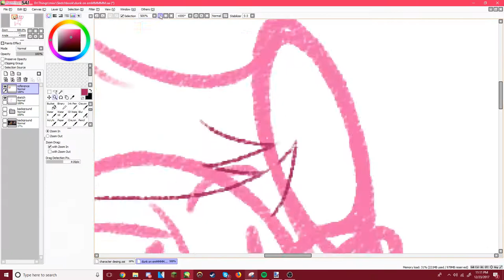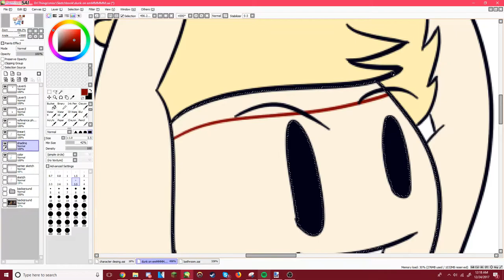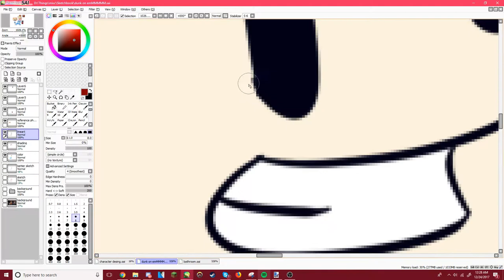LukeOrSomething Speedart!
Heyo! Thanks for stopping by! In this video I made a speed-art of Luke (from LukeOrSomething or Luke25 depending on how long you've known him) dunking a basketball! I hope you all enjoy!

Q: What drawing program did you use?
A: Paint tool Sai ("its free, if you know where to look -TheOdd1'sOut")

Q: What Drawing Equipment do you use?
A: I use a Wacom Intuos Draw, Its a great tablet for about 80 bucks!

A: I use a Blue Snowball Ice, it's around 50$ and it's sooo worth it!

Anyways, hope you guys enjoyed this video, if you did, tell all your friends, family, pets, and AOL IM contacts! Peace!

-Bender